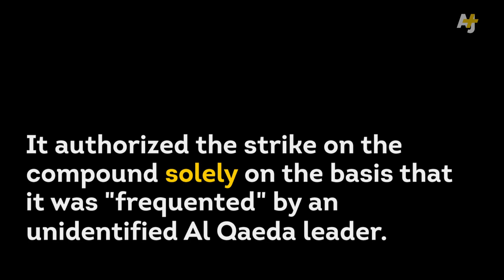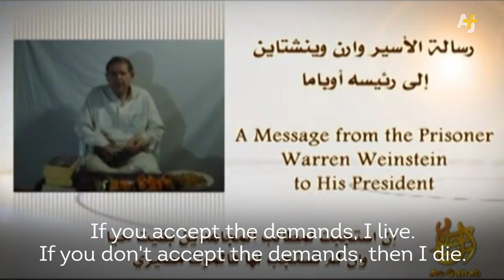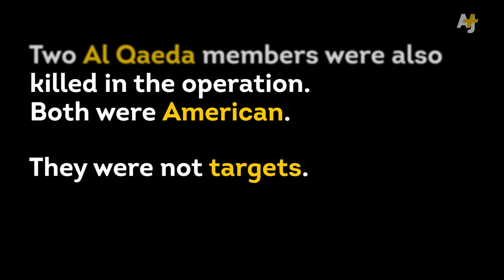Obama Admits Drone Strike Accidentally Killed Two Al Qaeda Hostages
The deaths of two aid workers – including American Warren Weinstein – in a drone strike has forced the U.S. government to admit that it targets buildings without knowing who is in them.